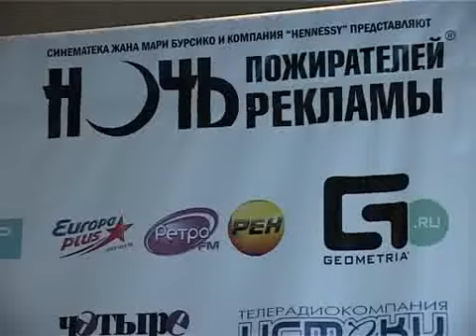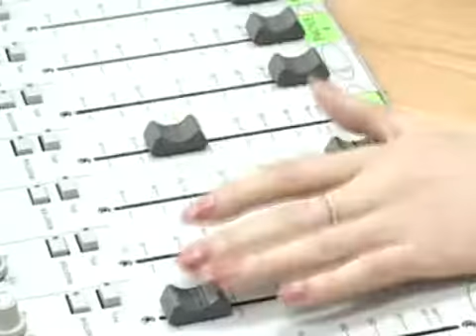Премия "Компания года"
Премия "Компания года (подробности на trk-istoki.ru)